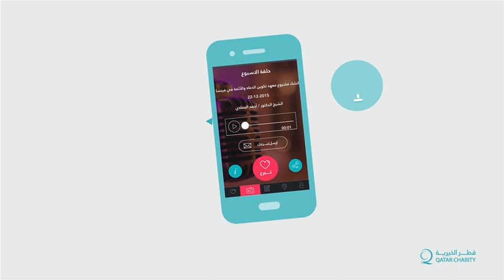تطبيق قطر الخيرية .. الخير بين يديك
تطبيق قطر الخيرية هو اكثر التطبيقات الخيرية تقدما وسهوله وذلك فيما يخص عملية التبرع ، وإرسال الصدقات والمتابعة وكذلك يعتبر أفضلها للوصول الى اعمال الخير ، فعند تحميل التطبيق سوف تستفيد من المزايا مثل:
•             التبرع المباشر لحملات الإغاثة.
•             ميزة التبرع عن طريق البطاقات الائتمانية من قطر او من اى مكان في العالم.
•             ميزة التبرع والصدقة عن طريق ارسال الرسالة النصيّة من داخل قطر
•             متابعة آثر تبرعاتك.
•             الحصول على تقارير دورية (فيديو وصور) لتبرعاتك.
•             ميزة التحصيل المنزلي، حيث يمكنك طلب محصل وانت في مكانك (داخل قطر).
•             الاستماع للبث المباشر للبرنامج الأسبوعي تفريج كربه.
•           متابعة اخر الاخبار في عمل الخير .